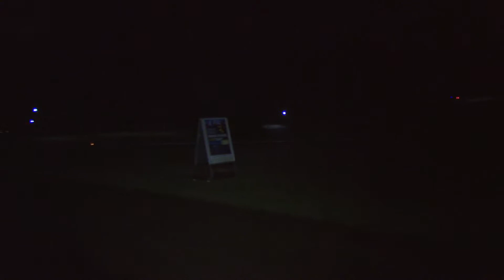8 december 2017 - Venne Fakkel tocht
De 3e Venne Fakkeltocht: een hele zware! Veel sneeuw, harde wind en lage temperaturen. Spektakel, een mooie route en warme koffie!
(of koude Jägermeister!)